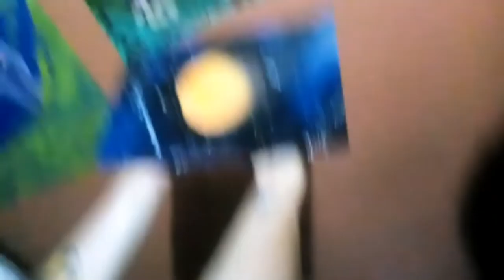ESTE PLANETA ESTÁ SALTANDO PRA FORA!!! FICOU EM 3D!!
E aí pessoal bem vindo ao meu canal, espero muito que gostem!

Este é o nosso primeiro video e nele decidi fazer um PLANETA!

NÃO FIQUE DE FORA DO CANAL, JÁ SE INCREVA PARA FICAR POR DENTRO!

EM BREVE TRAREI MUITO MAIS VÍDEOS COM TÉCNICAS DE SPRAY PAINT ART INCRÍVEIS!!

BUSCA: (IGNORE)